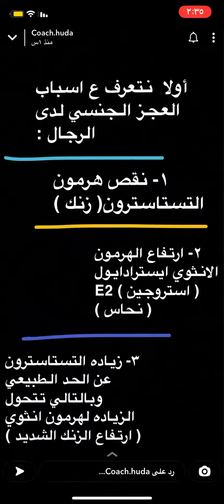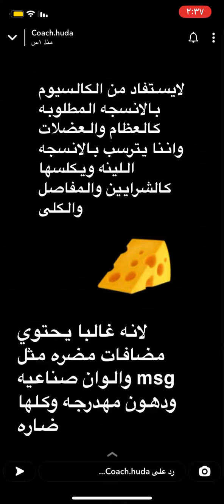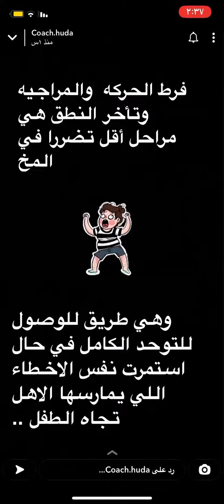العجز الجنسي للرجال +طرق العلاج /كوتش هدى